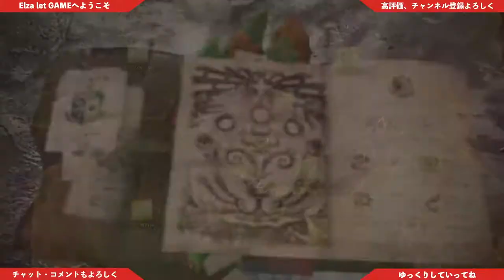#13【アクション】広い割に、顔よってるのねw「モンスターハンターワールドアイスボーン（MHWI）」【Elza let(エルザ レト)】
今回は「モンスターハンターワールドアイスボーン（MHWI」をゲーム実況していきます。
初代からコツコツとしてきましたが、久しぶりにやってみたいと思います。

-GAME INFO-
■タイトル：モンスターハンターワールド：アイスボーン
■対応ハード：PlayStation 4（Pro対応）、Xbox One（One X対応）、Microsoft 、Windows（Steam配信）
■ジャンル：ハンティングアクション
■開発元：カプコン
■販売元：カプコン